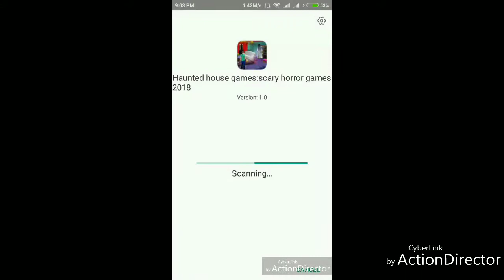hotstar Rakhi Sawant - On _ On (feat. Daniel Levi) [NCS Release